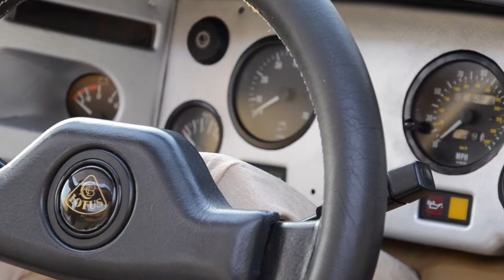Lotus Esprit - The Video !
Highlight drive in a 1988 Lotus Esprit